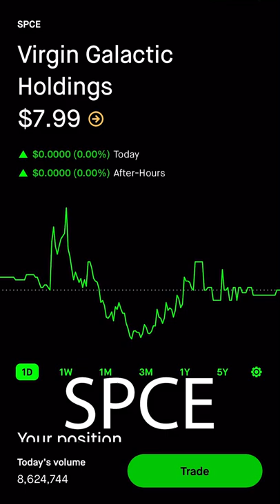SPCE STOCK SPACEPORT @MartynLucas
SPCE STOCK SPACEPORT

Virgin Galactic Holdings, Inc. is an aerospace and space travel company, which engages in the manufacture of advanced air and space vehicles, and the provision of spaceflight services for private individuals and researchers. It designs spaceships which can fly anyone to space safely without the need for expertise or exhaustive, time-consuming training. The company was founded on May 5, 2017 and is headquartered in Tustin, CA. The listed name for SPCE is Virgin Galactic Holdings, Inc.